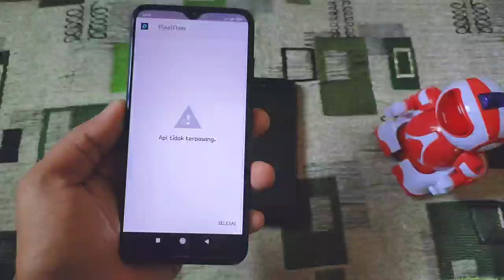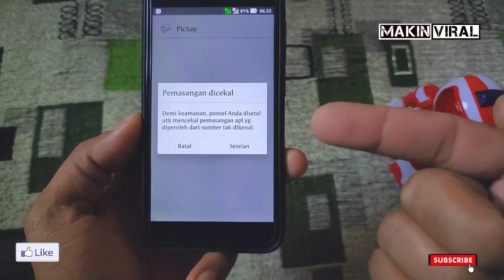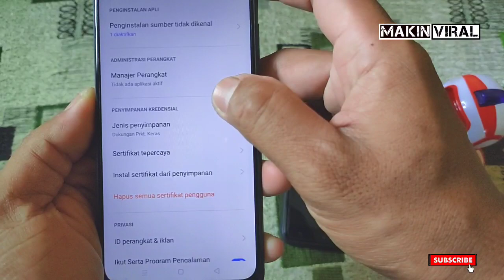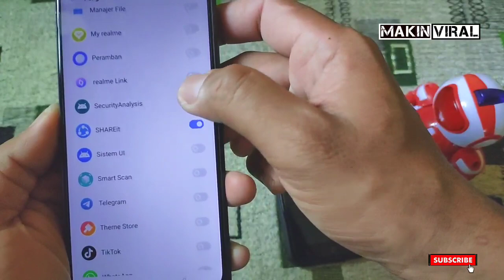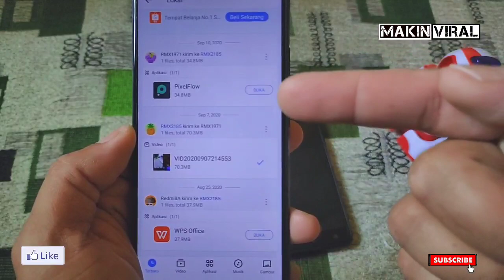Cara mengatasi Aplikasi tidak terpasang di HP Android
kali ini MAKIN VIRAL akan memberikan Cara mengatasi Aplikasi tidak terpasang di HP Android . mungkin saja kalian kesusahan saat ingin memasang aplikasi dan muncul tulisan " Apl tidak terpasang " dan aplikasi tidak bisa di instal ,semoga dengan video kali ini bisa mengatasi masalah tersebut yaitu mengatasi aplikasi tidak terpasang di android.